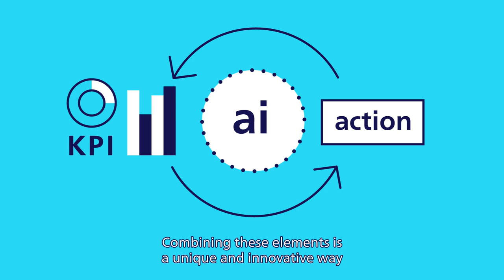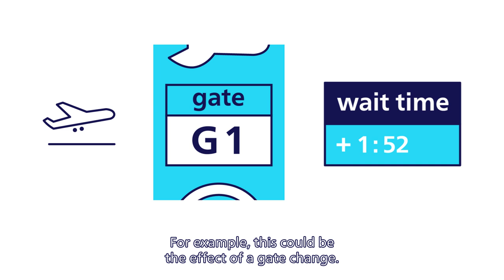Schiphol: Betere airport control met digitale innovatie